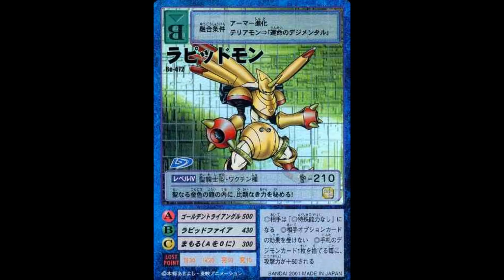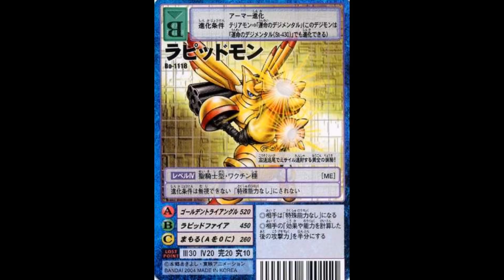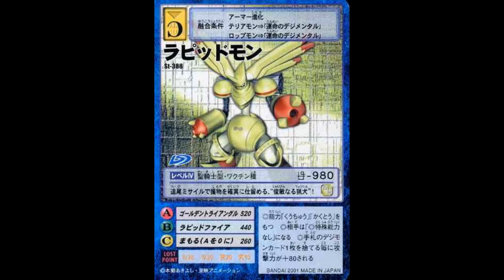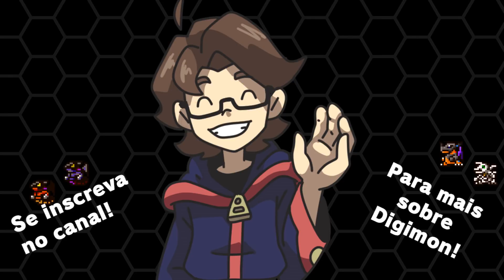Rapidmon Armor - CAVALEIROS REAIS